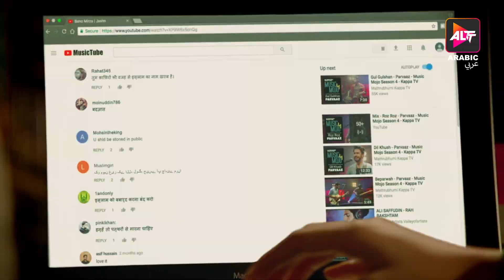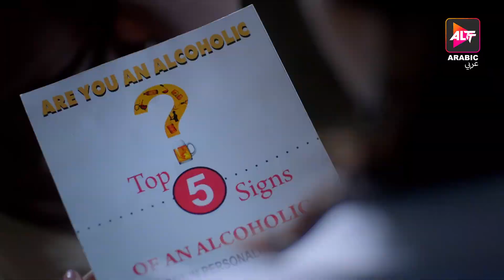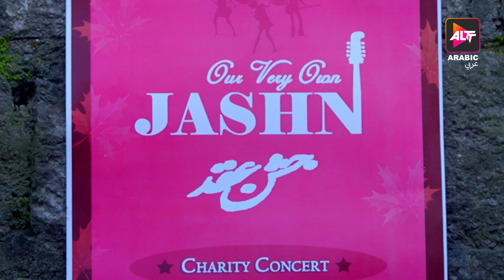Haq Se | Season 01| Episode 6 | Fans & Fanatics | Dubbed In Arabic | Watch Now!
Get ready for an emotional rollercoaster as the first episode of "Haq Se" Season 1 takes you on a journey to Kashmir, where four sisters confront their past and try to rebuild their relationships with each other and their loved ones. Jannat, Meher, Bano, and Amal are four dynamic and complex characters who will make you laugh, cry, and question everything you thought you knew about love and family. With a powerful cast and a gripping storyline, "Haq Se" is a masterpiece of modern-day drama that is not to be missed.